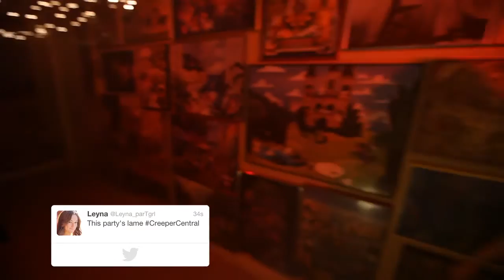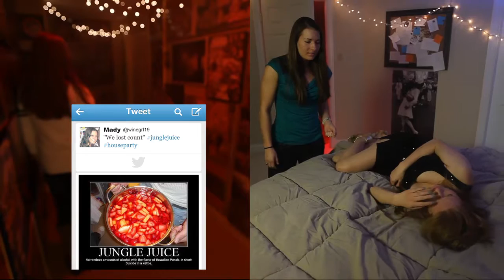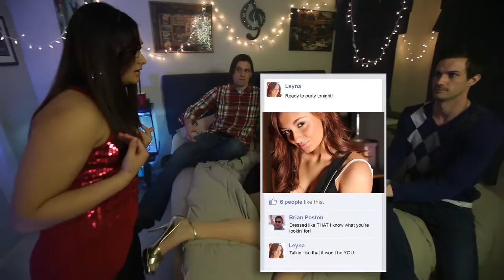Date or Ditch? E1 - Respect My Red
This demo is an abbreviated version of a case study training video from our ThinkLuv program, a curriculum designed to reduce sexual assault and encourage healthy relationships. Unique models of the lesson are available for independent, single-sex, public, Catholic, boarding, and specialized schools.

Because everyone deserves the right to be RED. It is your right to be a RED LIGHT, and only you can decide when you turn GREEN.